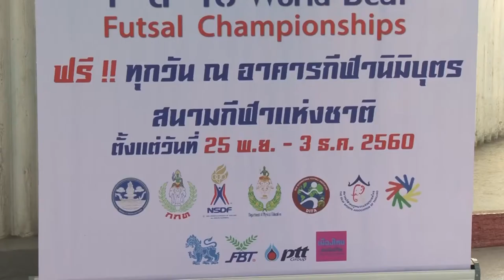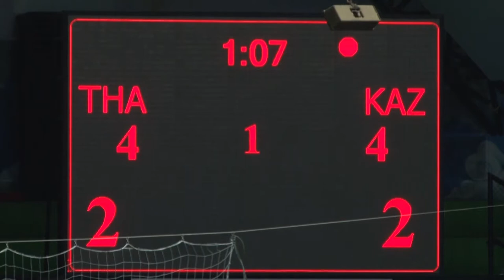การแข่งขันฟุตซอลอายุไม่เกิน 18 ปีชิงแชมป์โลก 26 พ ย 2560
คุณจุตินันท์ ภิรมย์ภักดี
ประธานคณะกรรมการพาราลิมปิกแห่งประเทศไทย